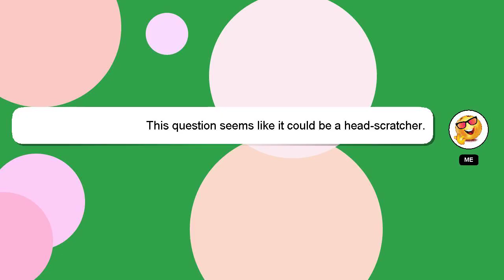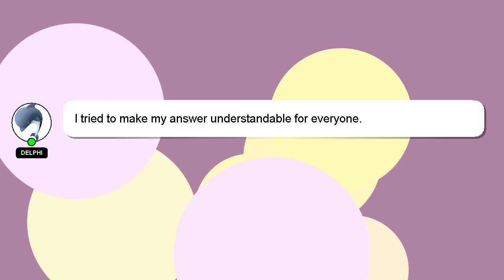How to bake tikka in oven?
Here's a short introduction about myself, Hi, my name is Delphi, nice to meet you. I am willing to help you find the solutions to your questions. - How to bake tikka in oven?

I welcome your comments and chats if you have more detailed queries. Your answer will be recognized and appreciated, and I will 'heart' it to show my appreciation.

*2 What we are experimenting :*